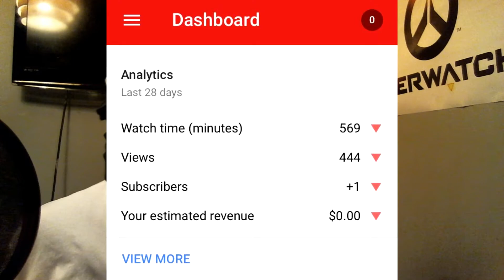BIG ANNOUNCEMENT!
OUTRO SONG
My Google+(I dont know why anyone still uses this XD)
My snapchat username
thechunckybear